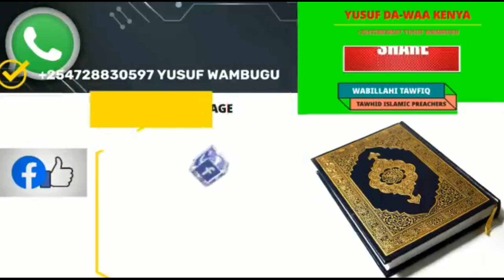MCHUGAJI AKIMBIA MENZA YA MASWALI KATIKA MUHADHALA NANYUKI TOWN LAKIPIA COUNTY PART 2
DA-WAA NA USTADH YUSUF WAMBUGU, USTADH SAID MWIRIGI, USTADH HUSSEIN MWENJA NA USTADH HAMISI ABDALLAH